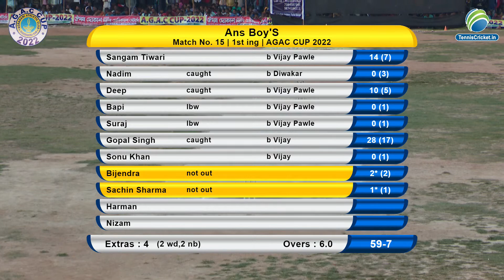Final Match | AGAC CUP 2022